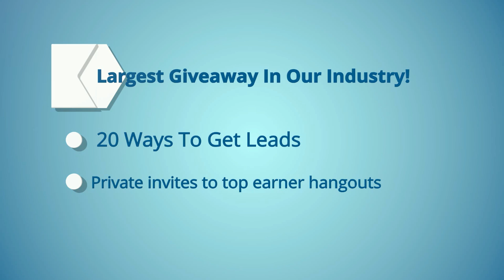Network Marketing Objection Handling Of I Wouldnt Be Good At This Excuse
In network marketing, we hear all types of objections. No matter how long you may have been in the industry, you will hear the same ones everyone else will. So in today's video on network marketing objection handling, we are focused on the specific excuse or objection of "I wouldn't be good at this" and how to handle it.
The first thing to know is why people use network marketing objections, in order to better handle them. Most people use them because they are not seeing the value in what you are presenting to them. But from time to time, it is because they have a legit concern in regards to the opportunity. When it is the case they are simply concerned about it, it becomes much easier to conquer the network marketing objection.
When a person uses the network marketing objection of "I wouldn't be good at this", the best way to overcome the objection is by simply agreeing with them. By saying "You're probably right, you wouldn't be good at this" it creates a sense of shock to the prospect. Many will signup to prove you wrong, if they were just saying it hoping you'll tell them how great they will be. Others will ask why you say that and it opens up dialog to explain how their way of thinking will dictate their result. Either way, it is better to agree with them then it is to tell them they are wrong about their remark.
So if you plan to overcome network marketing objections, you need to learn each one and how to respond to it. In many cases, network marketing objection handling isn't even something you should attempt, if you feel they are not interested. But when you know they are interested, and only have a slight concern, network marketing objection handling actually becomes rather easy to deal with.